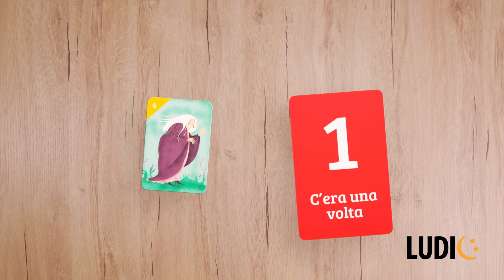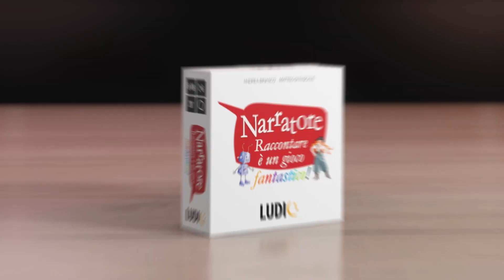IT Narratore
Raccontare è un gioco fantastico!
C’era una volta… un gioco per inventare storie tutti insieme in modo divertente! Chi riordina per primo una sequenza di carte, racconta una storia ispirandosi alle immagini e alla scheda struttura. Chi ha più fantasia?